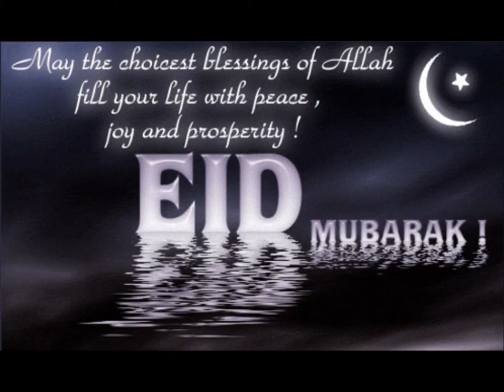shahid gujar rohtas